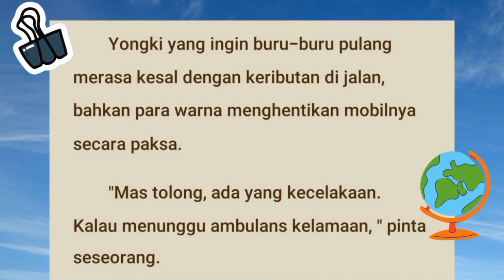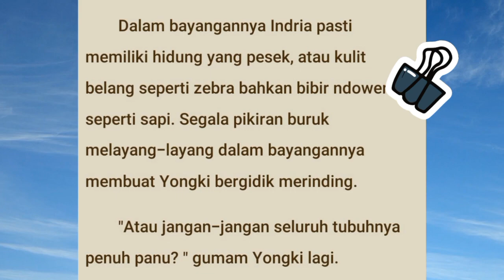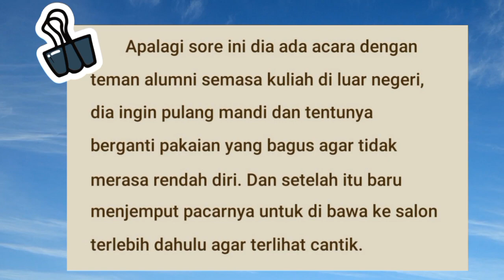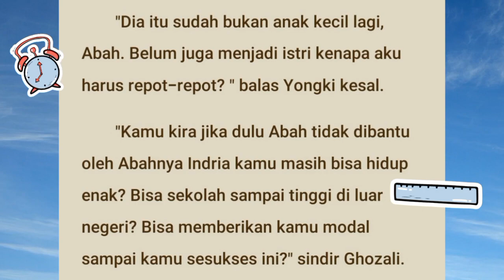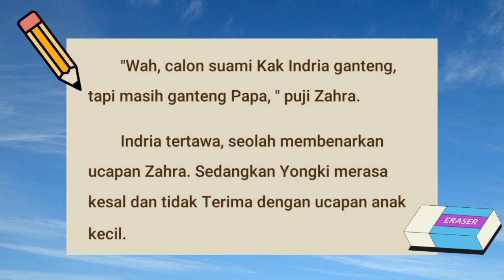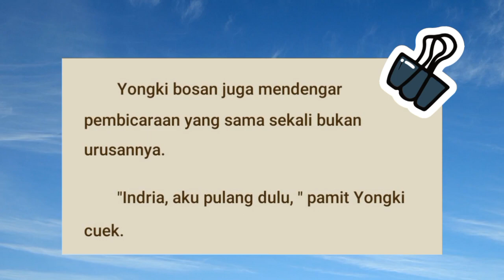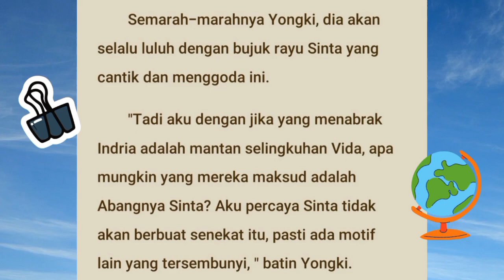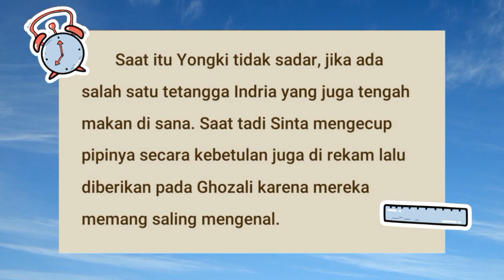TERNYATA ISTRIKU CANTIK BAB 4 (Calon Suami Menyebalkan) NOVEL ROMANTIS TERBARU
Yongki yang ingin buru buru pulang merasa kesal dengan keributan dijalan, bahkan para warga menghentikan mobilnya dengan paksa.

GIMANA KELANJUTAN CERITANYA?

Buat kalian yang baru Join di Kata Cerita, kalian bisa mulai dari TERNYATA ISTRIKU CANTIK BAB 1 (Perjodohan) yang ada di Playlist. Bisa juga kalian klik tautan dibawah ini :